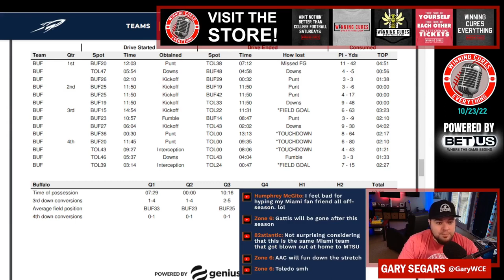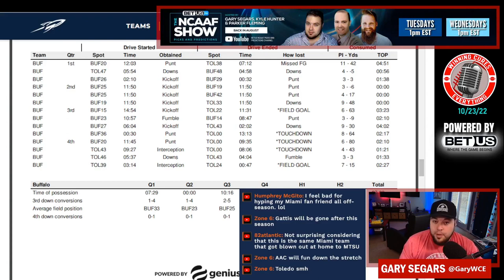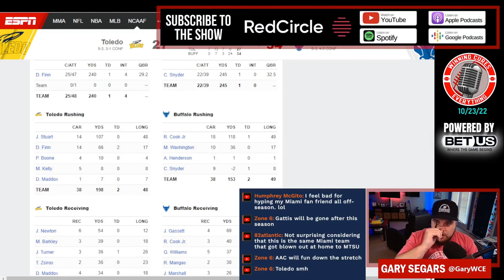Buffalo vs Toledo quick reaction & recap 2022 College Football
Gary gives his quick reaction, breakdown, analysis & recap to Buffalo’s big win vs Toledo in Week 8 of the 2022 College Football season.  What do we make of Buffalo coach Maurice Linguist or Toledo coach Jason Candle after this one?  What happened here, what do the stats say, etc?